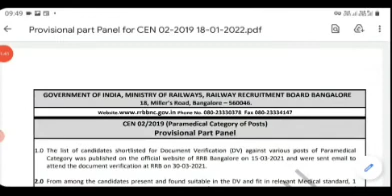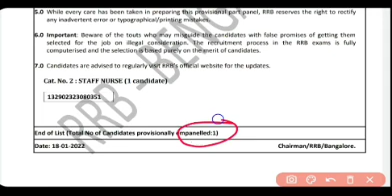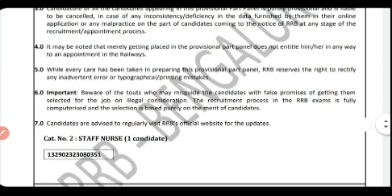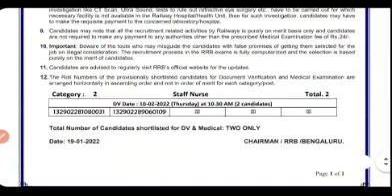RRB PARAMEDICAL PROVISIONAL PANEL //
rrb paramedical new waiting list//rrb staffs nurse new waiting list//railway new vacancy// alp new waiting list jari// alp replacement panel jari//

rrc_gdce_notification_2021-22

rrb_bilaspur_group_d_waiting_list